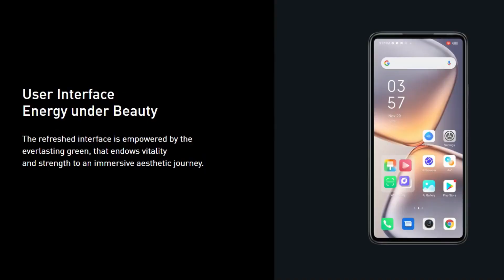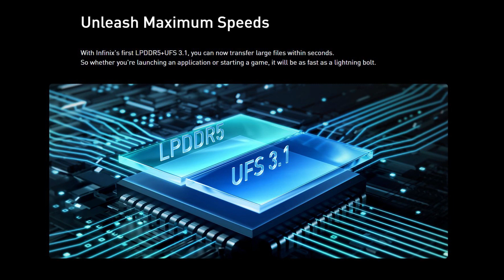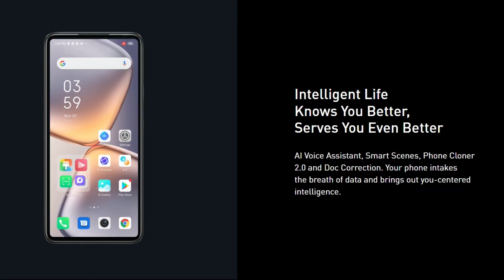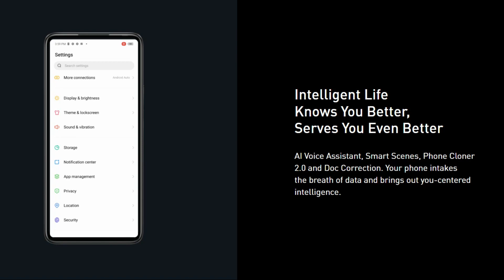Infinix Zero 5G - Infinix இன் முதல் 5G Smartphone!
Infiniz Zero 5G Smartphone Price in India / Specification / Camera / Gaming / Processor / Battery and overall opinion review mentioned in this video in Tamil

Price - 19,999/-